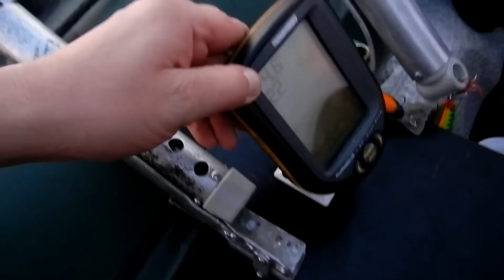ТРОЛЛИНГ ХИЩНИКА.Рыба в сетях браконьеров.